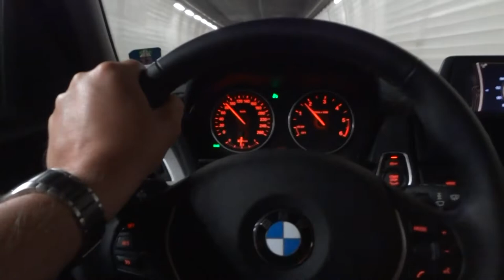Driving in Switzerland to Zurich | Gotthard Tunnel from Como, Italy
Trip from Italy to Switzerland (Como to Zurich). Swiss Highway via Lucerne. Last gas station before Gotthard Tunnel (over 16 km long).